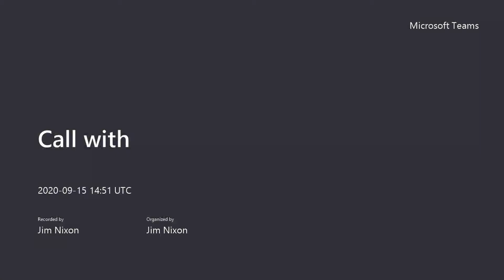ASB Tip 7-Public Spaces Protection Orders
This tip looks at Public Spaces Protection Orders and alternative ways to enforce them. It also explores alternatives to the implementation of PSPO's.